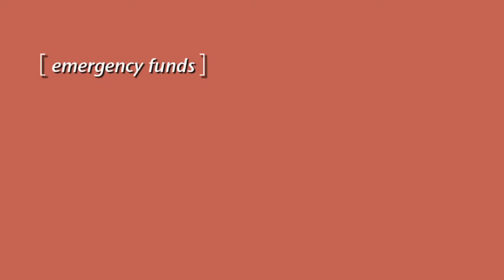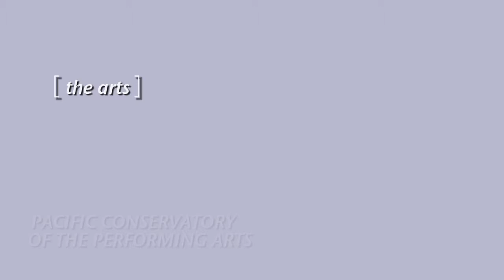Building Impact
Santa Barbara is defined by nonprofits which are the blood-line to the community.  They enrich the lives of everyone, bringing vibrancy to the entire county.